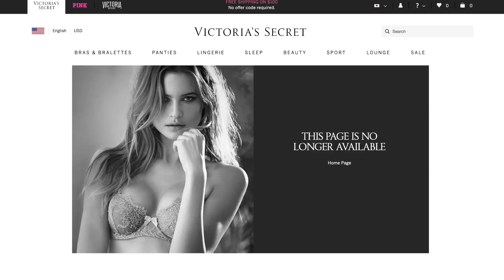I Tried Victoria's Secret's (Un)dress Code Lingerie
“Oh my god! Look at your boobs!”

MUSIC
SFX Provided by AudioBlocks
You Beauty
Licensed via Warner Chappell Production Music Inc.